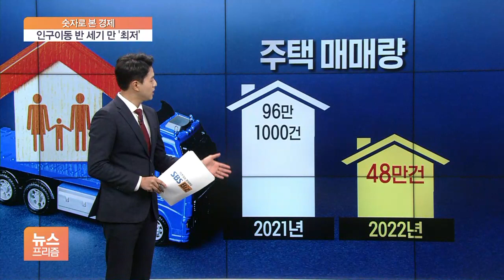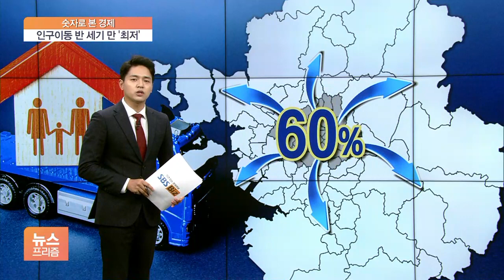[숫자로 본 경제] 부동산 한파에 이사도 '뚝'…인구이동 50년 만에 '최저'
12%.

인구 100명당 이동자 수를 뜻하는 인구 이동률, 지난해 12%를 기록했습니다.

전년보다 2.1%p 떨어진 수치인데 1972년 이후 50년, 그러니까 반 세기 만에 최저치를 썼습니다.

지난해 이동자 수는 615만 2000명으로 1년 전과 비교해 106만 1000명 감소하며 48년 만에 가장 적었습니다.

부동산 시장 한파가 이유인데요.